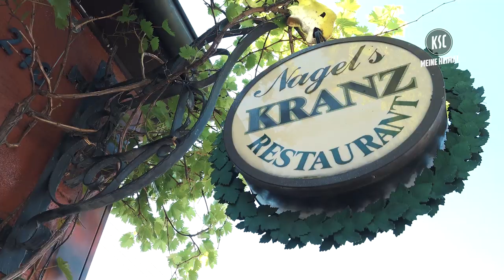KSC-Nachbarschaftshilfe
In Zeiten der Corona-Pandemie ist Solidarität ein wichtiges Instrument, um Menschen zu helfen, die derzeit dringend Unterstützung benötigen. Wildpark TV hat die Essenzubereitung und -belieferung für Wohnungslose und den Einkaufsservice begleitet und mit den Machern gesprochen.

👉 Ein Drittel mehr Mitglieder? Wir wollen ein Viertel!